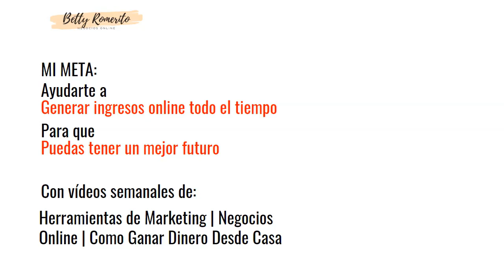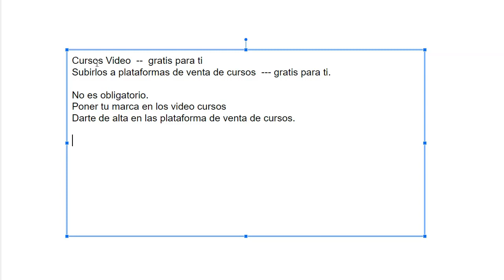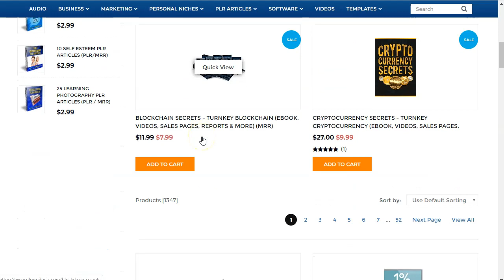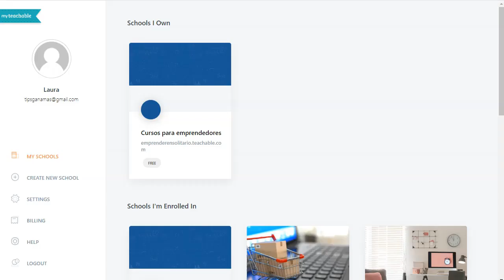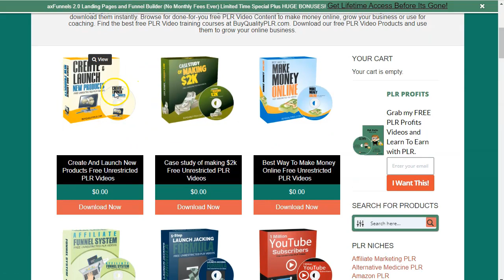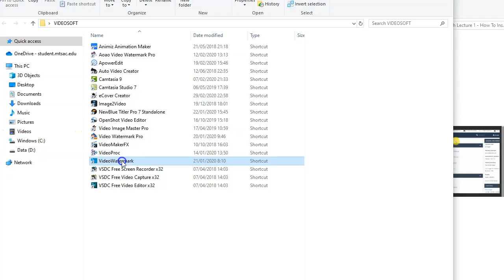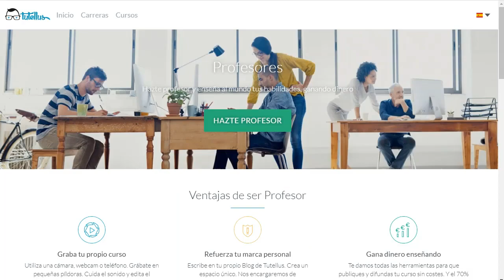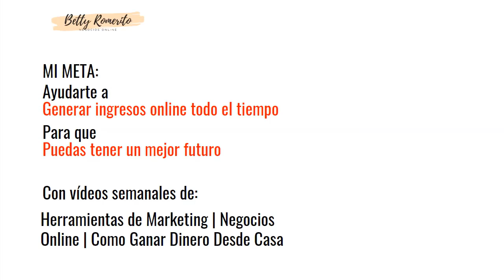¡Gana hasta 500 al mes vendiendo cursos en línea GRATIS! (gana dinero online)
🔎 expande para ver más
En este video, aprenderás EXACTAMENTE cómo obtener cursos GRATUITOS en línea, dónde enumerarlos GRATIS y cómo puede promocionarlos (GRATIS) para ganar dinero en línea.

¿Quieres aprender a ganar dinero en línea? O mejor aún, ¿ganar dinero vendiendo cursos online?

Bueno, en este video, te mostraré cómo puedes hacer $500 al mes vendiendo cursos en plataformas... ¡y SIN hacer videos!

Esta estrategia realmente solo tiene unos pocos pasos simples que hacer antes de que puedas comenzar a ganar dinero.

Aquí están los pasos:

Paso 1, Elige tu curso en plataforma plr.

La razón por la que elegimos plr es porque no tendrás problemas con derechos de autor y tampoco tendrás que crear los cursos personalmente.

Entonces, en el Paso 2, vamos a ir a las plataformas de venta de cursos, ya sea tutellus o udemy o la que sea tu favorita en tu pais para darte de alta, luego vamos a pasar al paso 3.

Paso 3, es donde pondrás tu logo en los videos para subirlos a las plataformas, poner titulo, descripción y precio

Y luego el paso final sera subir tus videos,

Betty